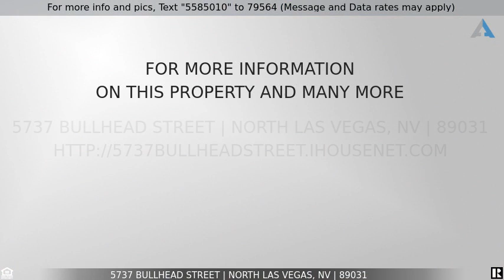Priced at $390,000 - 5737 Bullhead Street, North Las Vegas, NV 89031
Beautiful Gated Single Story in North Las Vegas

Welcome to your new home. This beautiful 3 Bedroom, 2 Bath, single story home is in a gated community in North Las Vegas. Open layout featuring Vaulted Ceilings,  Wood-like laminate flooring throughout, marble tile and gorgeous kitchen backsplash. Deluxe Primary Bath has Oversized Shower, Garden Tub, Custom Walk In Closet, & Dual Sinks. This home also features a casita with it's own bathroom and private entrance . Great Location in Gated Community Close to Parks, Shopping, & Freeways.  *** ACTUAL Square Footage 1914 sqft w/ Additional Casita 242 Sqft.